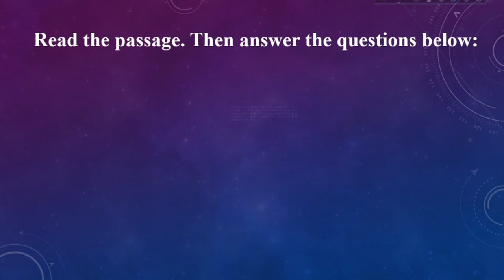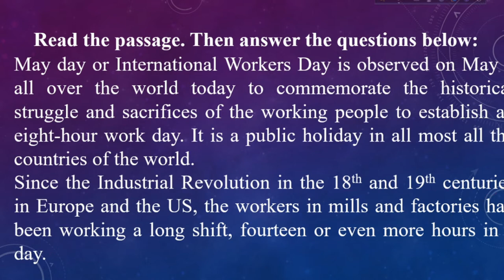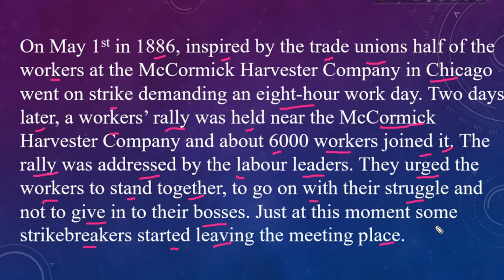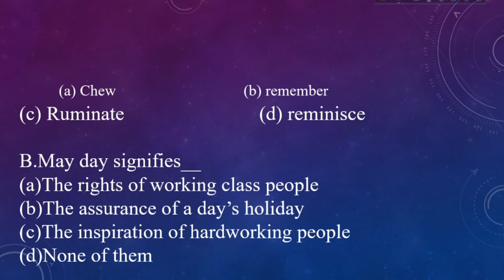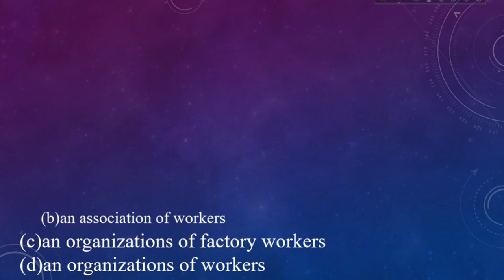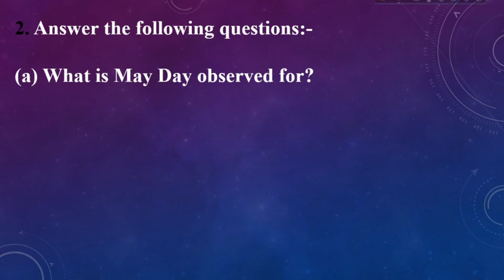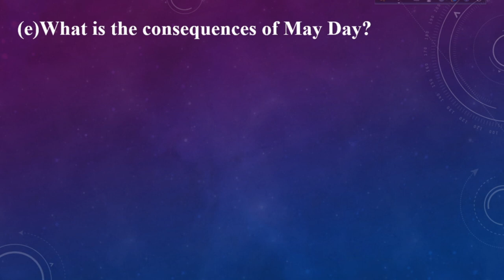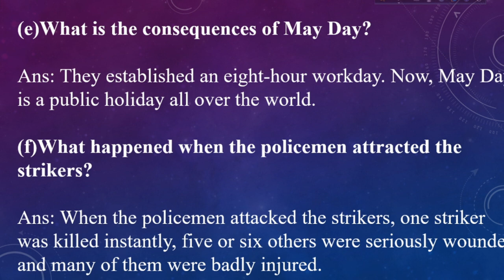SSC-2022 short syllabus Seen Comprehension part-2 | 10 minute class | Academic Education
SSC seen comprehension part-2 is here. 9-10 seen comprehension part-2 is also here. @10msadmissions
SSC-2022 short syllabus seen comprehension part-2 is here.
This channel is only for academic Education purpose. Specially math and English for the students of class 9 and 10. SSC candidates of Bangladesh will be highly benefited by watching the contents of this channel. Students are staying at home to protect themselves from corona virus.They are totally detached from study. To utilize their idle time, I have taken some initiatives. I have started making You Tube videos which will engage the students gaining knowledge.
credit
OBS Studio
Audacity
Filmora9